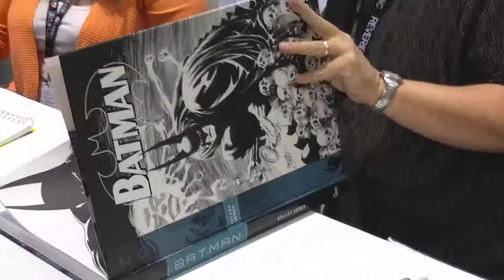WonderCon 2018: Kelley Jones sketches in Artist Edition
Batman artist Kelley Jones sketching.